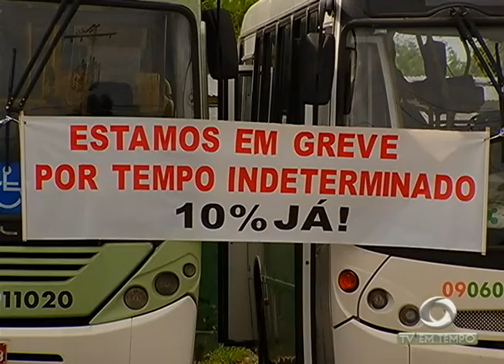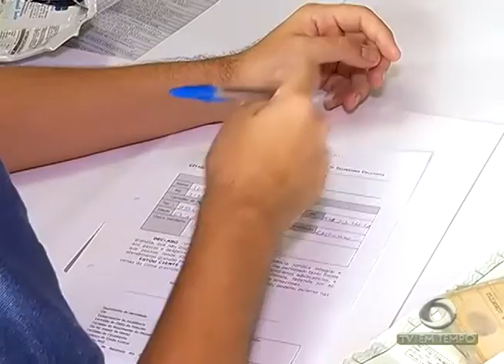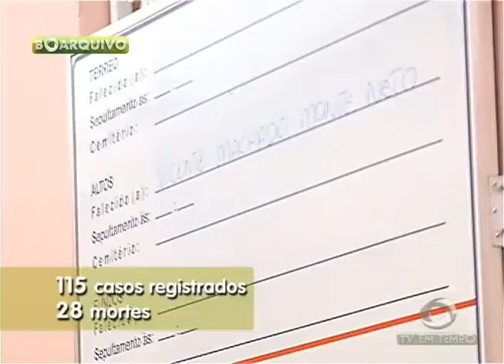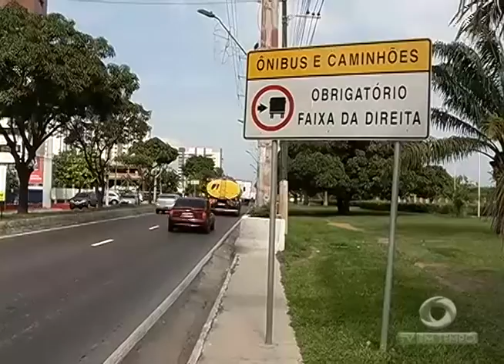BOLETIM EM TEMPO - NOITE (20.01.2017)